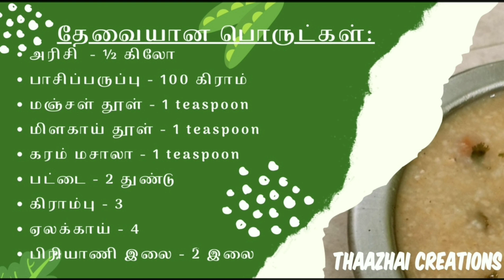☺NONBU KANJI☺ || Ramadhan special || AT HOME series episode - 2 || Thaazhai creations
❤NONBU KANJI❤

In This video, we are going to show how to make NONBU KANJI. A Islamic recipe. This is the special video for RAMADHAN month

NEVER STOP LEARNING BECAUSE LIFE DOSEN’T STOP TEACHING
Recipe: Heat a pan add oil in it. After oil get heated add cumin and Anise it. then Add chopped onions in it. then add green chilli and curry leaf in it. Then add 2 garlic and 2 ground tomatoes Then add 1 spoon of turmeric 1 Spoon of chilli powder and 2 teaspoon of fish Masala Powder and Add tamarind And water and add salt then add fishes in it . Add 1/2 Glass of Coconut milk. then wait for a boil. our recipe is ready.